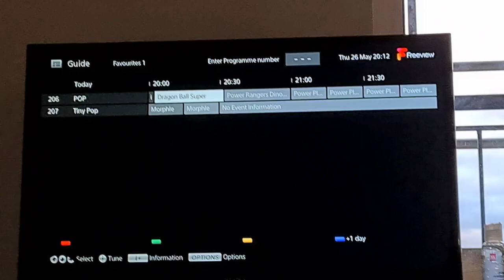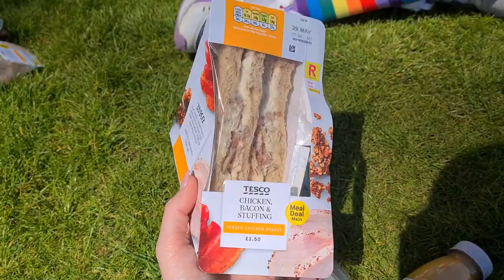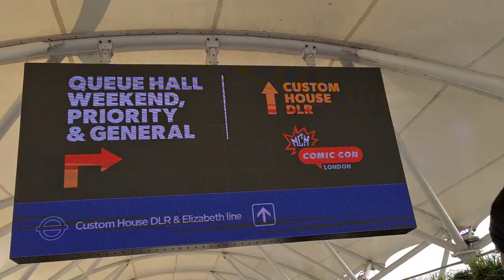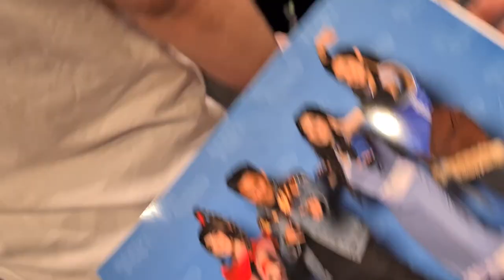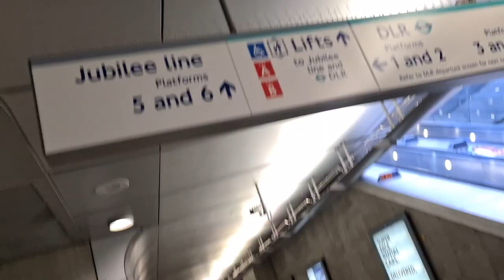COMIC CON AIRBNB NIGHTMARE - MCM London Comic Con May 2022 Vlog